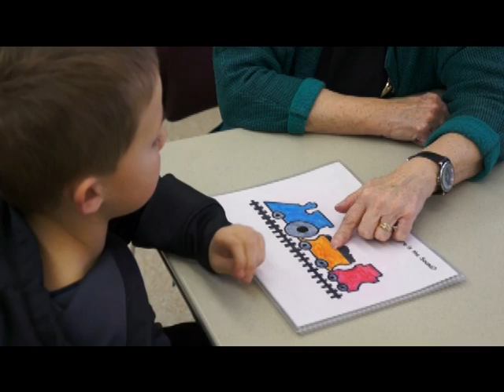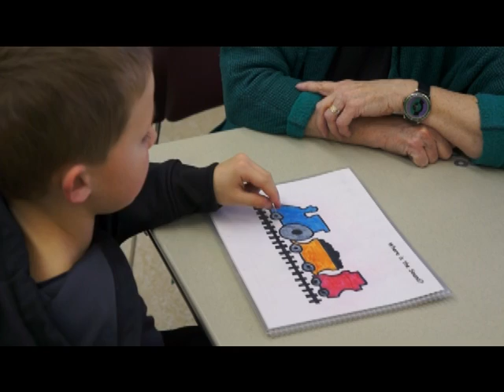Sound Detective Kit: Where do you hear the sound?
Demonstration of phonological awareness for position of a sound in a three-sound word. For example: Where do you hear /m/ in Amy?